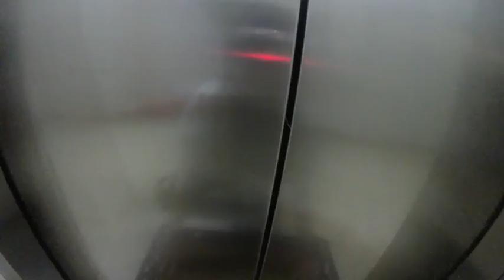Mashazim Motzkin - Lush Life - Noded 2016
תודה לכל מי שהששתף :)
ולמי שלא הספיק, מבטיחה ששנה הבאה :)